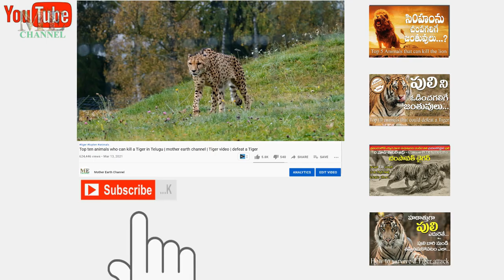Top 10 most rare Black Animal That Actually Exist | Melanistic Animals | black tiger | nalla puli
interesting facts in Telegu, amazing facts in Telegu, unknown facts in Telegu, Telegu facts, facts in Telegu, top interesting facts,
top 10,top 10 unknown facts, top 10 interesting facts, animals video in Telegu, animal facts in Telegu, Telegu facts,
most interesting and unknown facts in Telegu, unknown facts, most interesting facts, Telegu unknown facts, interesting facts,
 interesting and amazing facts, facts, interesting facts, interesting facts you never know, most amazing top 10,
amazing, Telegu interesting facts, Telegu real facts,

about my channel:
Mother Earth Channel has natures, animals’ birds, wildlife videos, natural scenery,  etc. that can help you to get relax and having peaceful life.